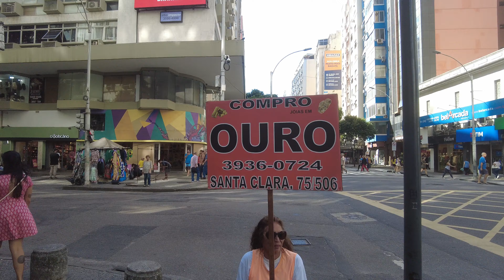Walk from Copacobana to Apruador 03.05.2024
The walk from Copacabana to Ipanema is a delightful stroll along the iconic beaches of Rio de Janeiro. As you leave Copacabana behind, you'll pass by bustling sidewalks lined with vendors selling everything from snacks to souvenirs. As you continue, the landscape transitions, offering stunning views of the ocean and the towering peaks beyond. The atmosphere is lively, with locals and tourists alike enjoying the sun, sand, and surf. Eventually, you'll reach the vibrant neighborhood of Ipanema, known for its trendy boutiques, lively cafes, and of course, its famous beach. Overall, it's a leisurely walk filled with the sights, sounds, and flavors of Rio's coastal charm.

Tranquil
Serene
Lush
Verdant
Scenic
Majestic
Breathtaking
Picturesque
Idyllic
Calm
Peaceful
Ethereal
Mesmerizing
Captivating
Enchanting
Soothing
Relaxing
Atmospheric
Dreamy
Surreal

Brasil Rio de Janeiro
 Brazil Rio de Janeiro
Brezilya Rio de Janeiro
ब्राज़ील रियो डी जनेरियो
البرازيل ريو دي جانيرو
Бразилия Рио де Жанейро
巴西 裡約熱內盧
Brasilia Rio de Janeiro
Бразил Рио-де-Жанейро
ブラジル リオデジャネイロ
Brasilien Rio de Janeiro
Braziliya Rio de Janeyro
Brasilië Rio de Janeiro
Brezîlya Rio de Janeiro